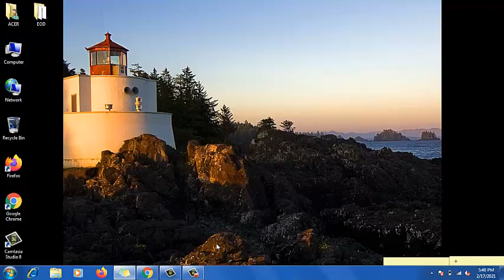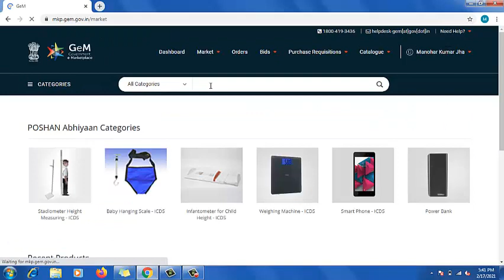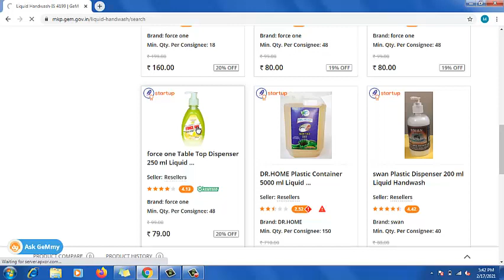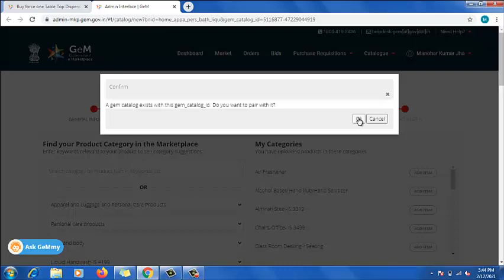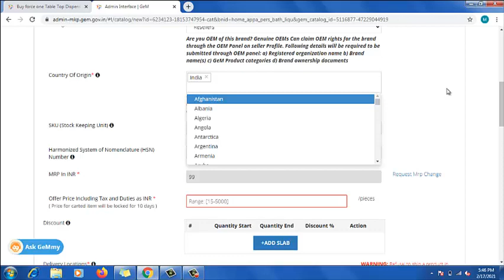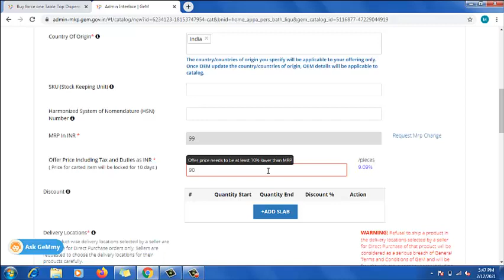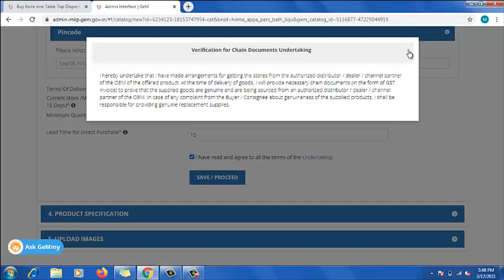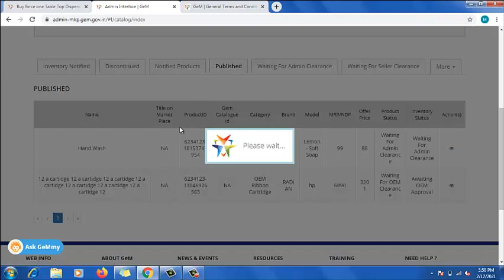How to add products as a seller on GeM in 2021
This video is for adding or pairing products on GEM Portal as a seller.